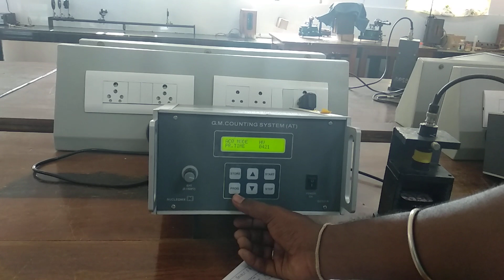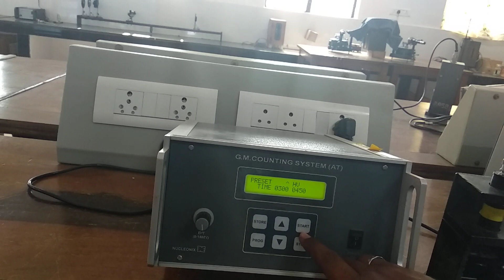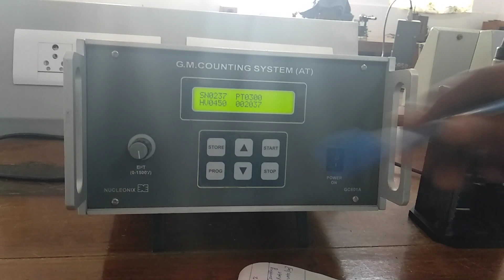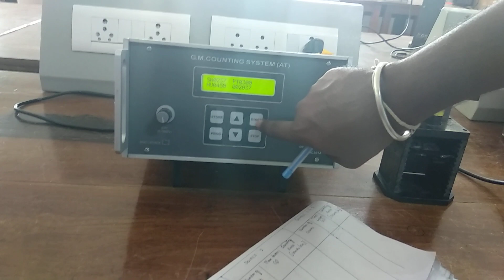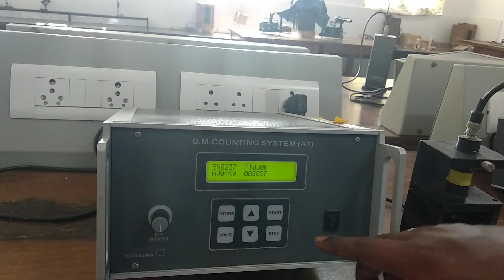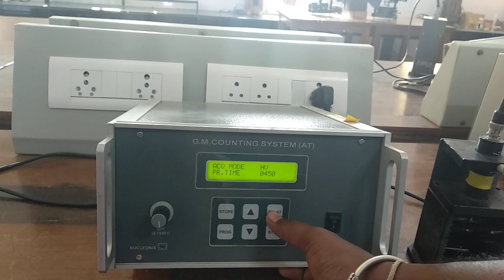Determination of Dead time of G M counter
It gives an idea of performing the experiment of determination of dead time of G M counter.